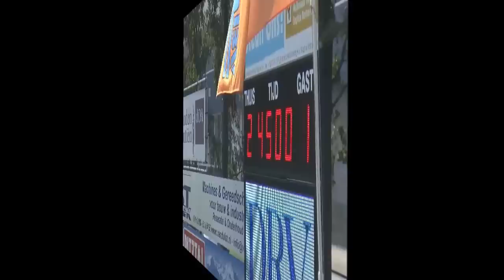2014sep20, Capelle - Rijnsburgse Boys (JaBo)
15e min. 1-0 Gertjan Rothman, 35e min. 1-1 Raily Ignacio, 42e min. 2-1 Bob Vermunt, 70e min. 2-2 Ronald Breinburg.
Gelijkopgaande sportieve wedstrijd.